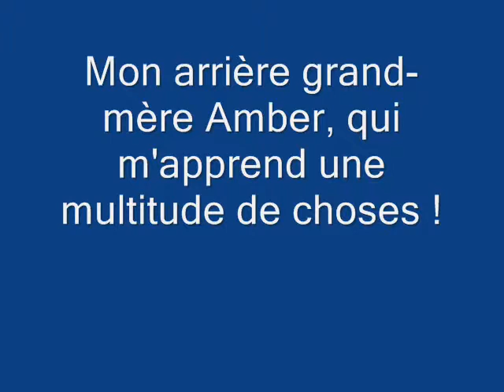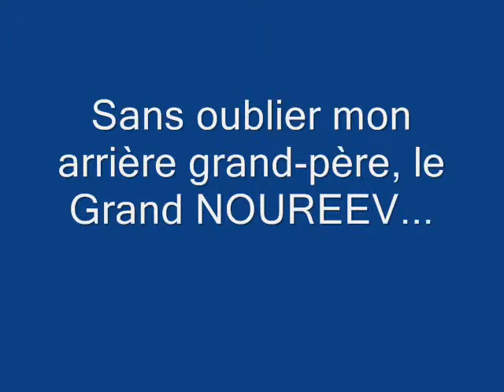D'Joy Del Sixth Sense